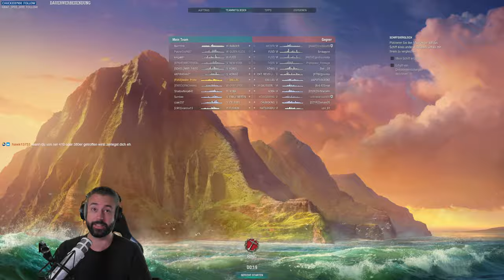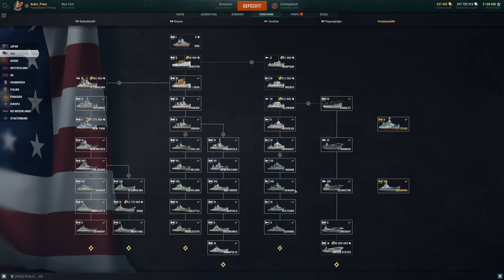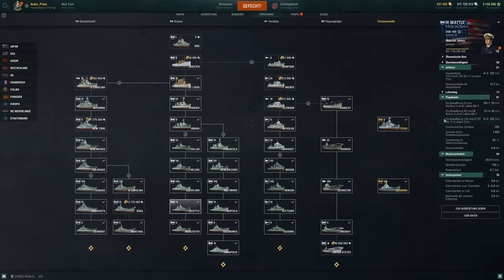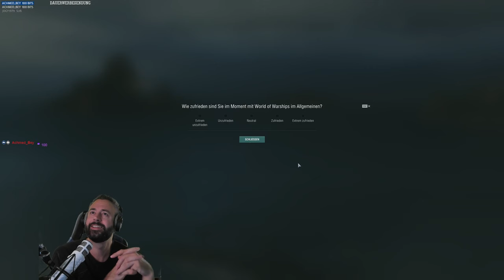Tutorial für Anfänger! US leichte Kreuzer zur Worcester! - World of Warships | [Info] [Deutsch]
Heute Kümmern wir uns um die amerikanischen Kreuzer die zur T10 Worcester führen!
Wenn ihr gerne LIVE dabei sein wollt, könnt ihr gerne immer Dienstag ab 19Uhr in den Stream kommen und auf Youtube auf dem Community Hub für die nächste Linie abstimmen.
Nicht vergessen, das sind Infos für Anfänger zur Erstorientierung in den unterschiedlichen Nationen und Linien, kein Leitfaden für fortgeschrittene Spieler.
LG Andre

Kapitel:
00:00 Erklärung & Einführung in die Linie
05:55 T5 Omaha Einführung mit Gefecht
32:28 T6 Dallas Einführung mit Gefecht
52:40 T7 Helena Einführung mit Gefecht
01:12:01 T8 Cleveland Einführung mit Gefecht
01:36:12 T9 Seattle Einführung mit Gefecht
02:00:03 T10 Worcester Einführung mit Gefecht
02:28:42 Schlusswort
Livestreams jetzt auch auf Twitch:
» Amazon «
Amazon Prime Test Mitgliedschaft:
euer Andre.